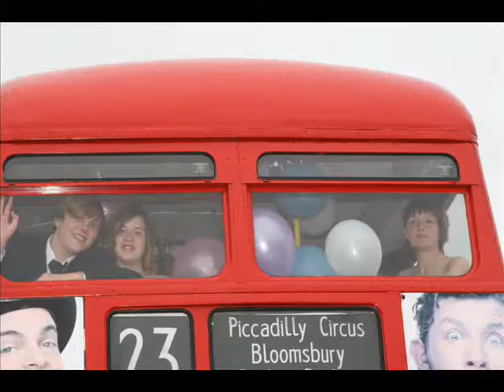The Castle School Prom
Castle School Prom 2007!